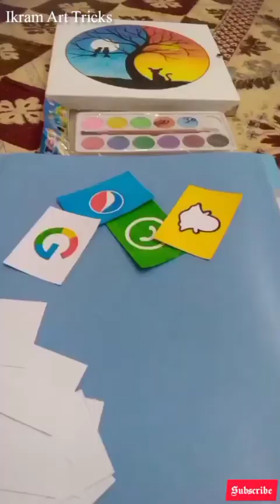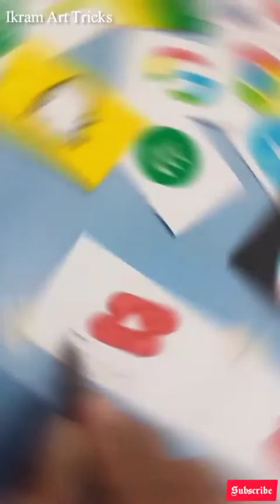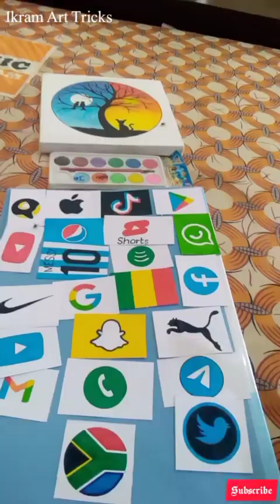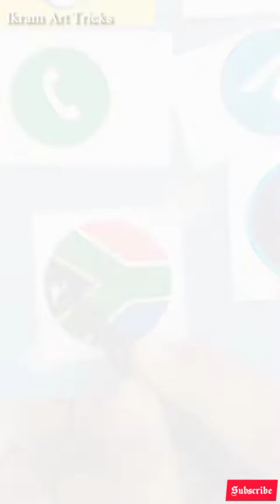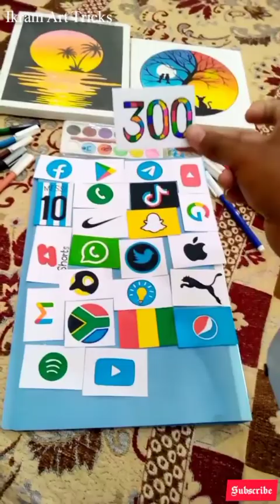how to draw beautiful apps logos / easy drawings / tutorial video